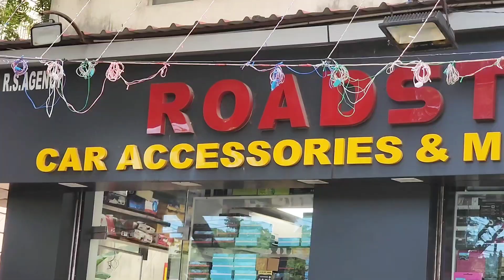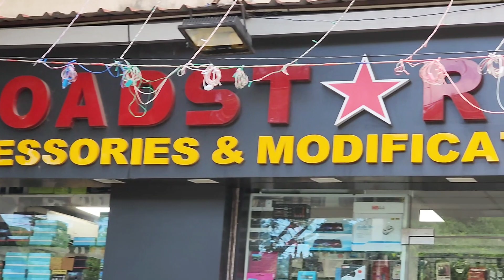Best Seat Covers for Cars | Installed Best Seat Covers in my Car i20 | Car Accessories @ Roadstar